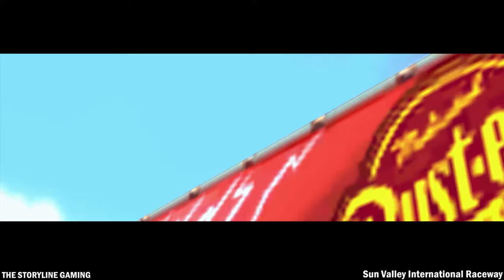Cars The Game - All Cutscenes